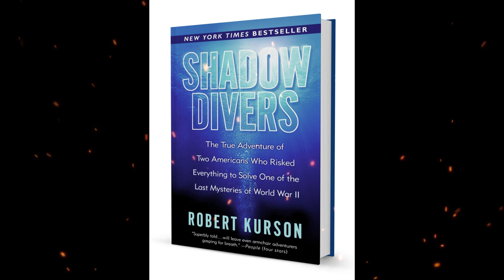Plot summary, “Shadow Divers” by Robert Kurson in 6 Minutes - Book Review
"Shadow Divers: The True Adventure of Two Americans Who Risked Everything to Solve One of the Last Mysteries of World War II" is a non-fiction book written by Robert Kurson. Published in 2004, it tells the gripping and true story of a group of divers who discovered a sunken World War II German U-boat off the coast of New Jersey.
The book focuses on the efforts of John Chatterton and Richie Kohler, two experienced wreck divers, who became obsessed with identifying and uncovering the mysteries surrounding the unidentified U-boat wreck they stumbled upon. Despite the risks involved and the limited information available, Chatterton and Kohler devoted years of their lives to researching, diving, and exploring the sunken submarine.
Kurson delves into the history of the U-boat campaign during World War II, providing readers with a background on the German submarines and the challenges they posed to Allied forces. He also details the personal stories of the U-boat crew members and their dangerous missions.
"Shadow Divers" not only chronicles the divers' relentless pursuit of knowledge and discovery but also explores the risks they faced, including the dangers of deep-sea diving and the potential legal and financial consequences of their actions. The book delves into the camaraderie and tensions within the diving community, as well as the impact their efforts had on the families of the U-boat crew.
Through meticulous research and interviews with the divers, Kurson paints a vivid picture of the intense and often hazardous world of deep-sea wreck diving. He captures the excitement, dedication, and obsession that drive individuals to explore and uncover historical mysteries.
"Shadow Divers" received critical acclaim for its gripping storytelling, meticulous research, and the compelling human stories at its core. The book offers a fascinating blend of history, adventure, and personal determination, making it a riveting read for those interested in World War II history, maritime exploration, and tales of human resilience.